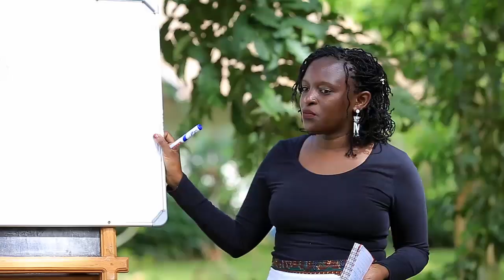HAJAT ZAINA NDORA SUCCESSSPARK RETREAT TESTIMONIAL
HAJAT ZAINA HAS ALWAYS LIKED WRITING. SHE WANTS TO SPREAD THE GOSPEL THAT ALTERNATIVE MEDICINE WORKS. SHE ATTENDED THE SUCCESSSPARK WRITING RETREAT TO GET THE WRITING SKILL SHE NEEDS TO DELVER HER MESSAGE HOME.